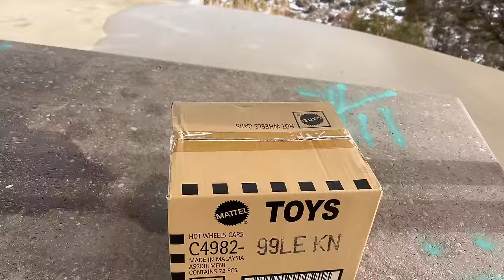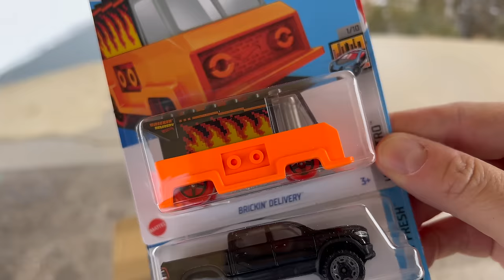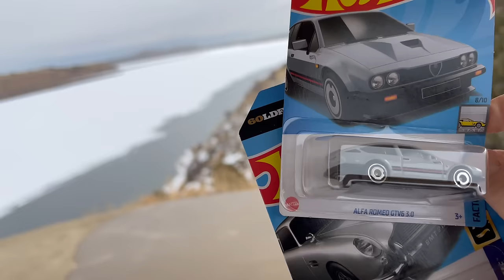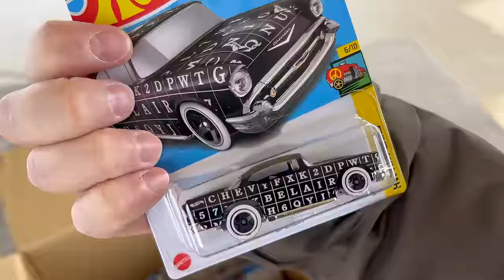Lamley Outdoor Unboxing: Hot Wheels 2024 International E Case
2024 E Case, straight from A&J Toys!  Snag one here: aandjtoys.com